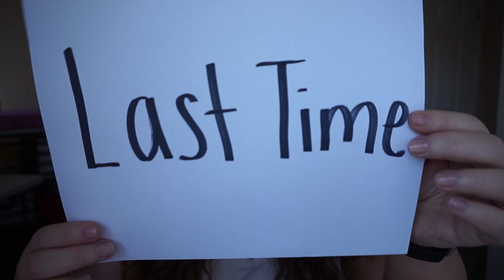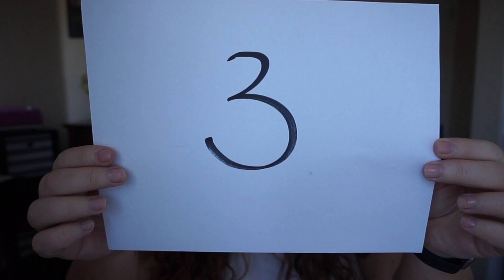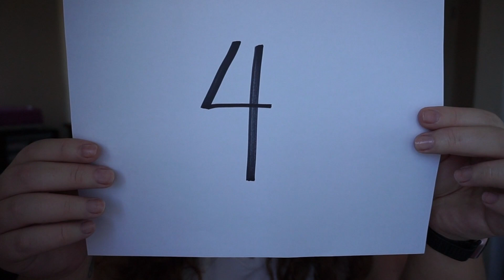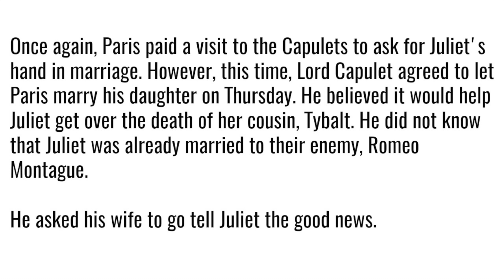Romeo and Juliet-ACT III IN 6 MINUTES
Kristi is a high school teacher and since school is being done digitally for the time being (COVID-19) she is trying to keep her students interested in learning. This is a brief summary of ACT III of Romeo and Juliet with a slightly modern take.